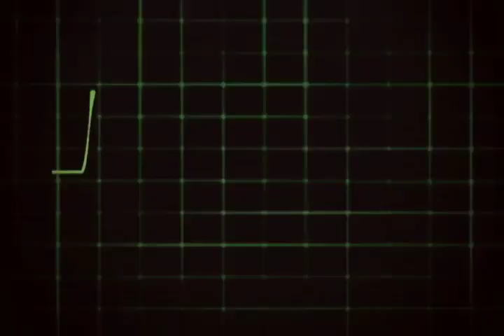Violent Sex "Inside Out"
Directed by The ICU Music Video for Violent Sex